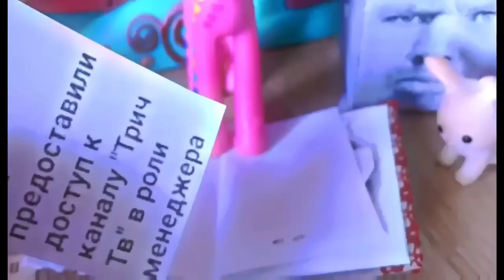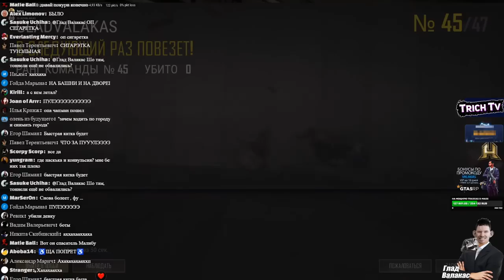Валакас и Батя берут ТОП 1 в PUBG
Дисклеймер:
00:00 Начало
00:20 Распальцовка деда
01:21 Первая игра
02:42 Вторая игра
07:24 Третья игра
09:23 Четвёртая игра
10:47 Пятая игра
12:14 Шестая игра
12:43 Седьмая игра
13:56 Восьмая игра
14:50 Алина Сухачёва
15:01 Девятая игра
15:49 Десятая игра
18:45 Одинадцатая игра
25:23 Ультиматум монтажёру